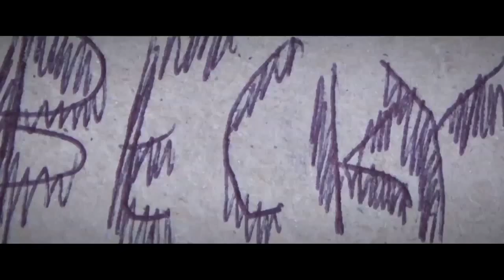BECKY Official Trailer 2 Extended (NEW 2020) Kevin James, Action, Thriller Movie HD